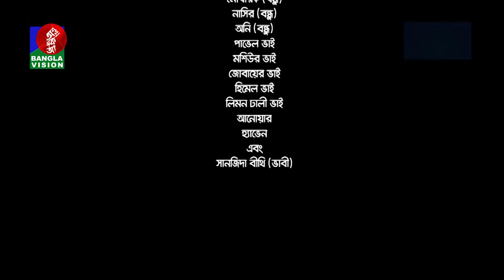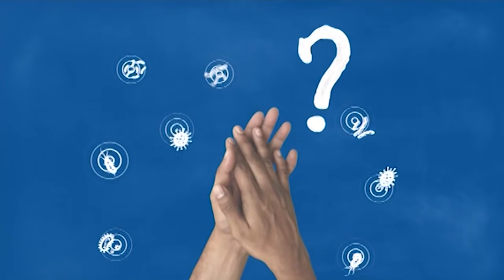Sirajganjer Chele Kishorganjer Meye | EP 01 | Eid Natok | Zahid Hasan, Zakia Bari Momo,Tareq Swopon